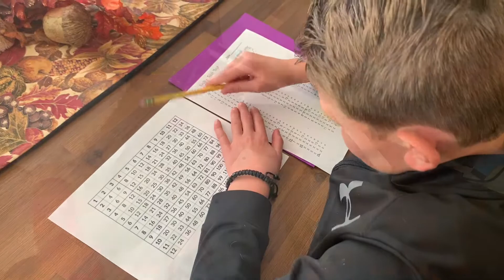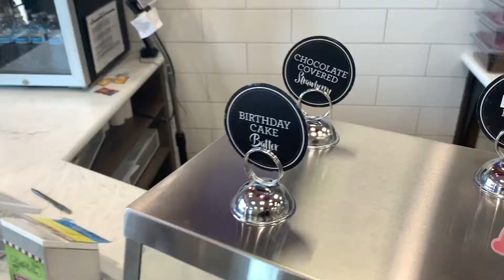WHY OUR SCHOOL WAS CLOSED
Nathan & Cody’s School was CLOSED due to Huge Fires nearby! How we managed to make it through our day.